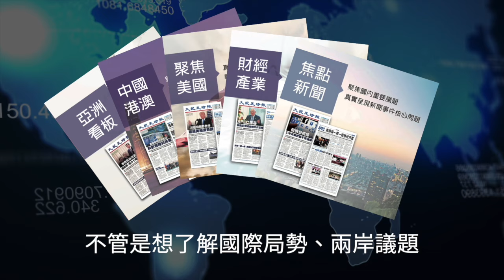【焦點】上海高樓頂層被冰封🧊 畫面曝光如電影場景 | 台灣大紀元時報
天氣凍到外牆結冰，重點是會從高空墜冰柱⚠️最高樓變成最危險地段😱